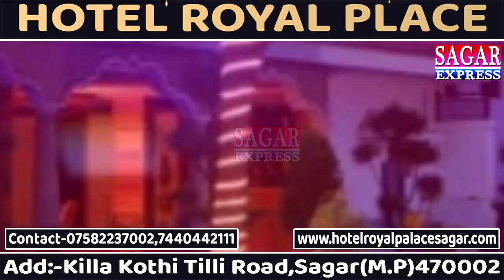शिवराज मामा के राज में शमशान घाट में टीन शेड नही-धिक्कार